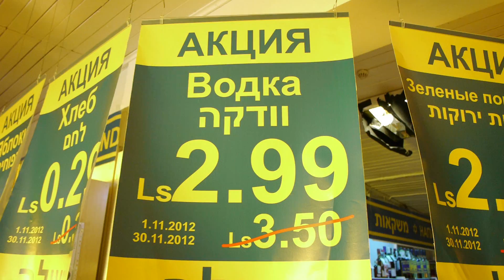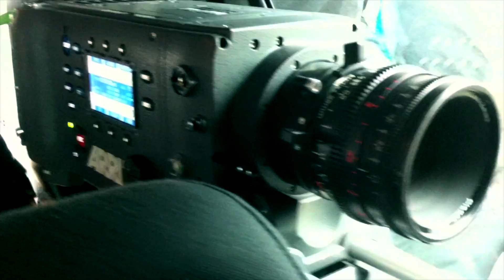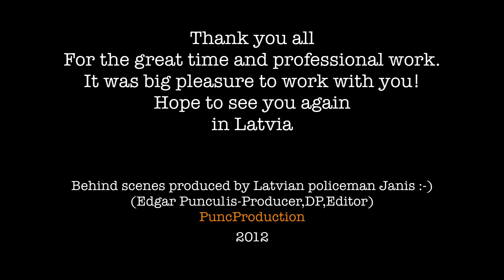KOCHERLAND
Behind Scenes